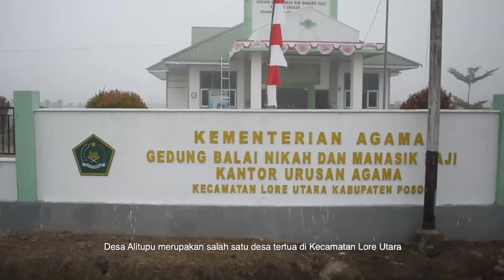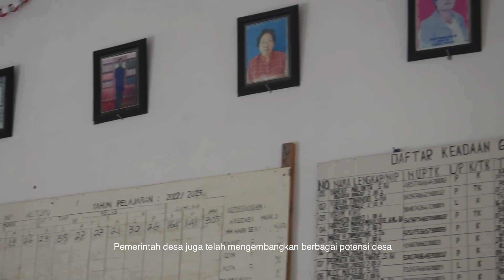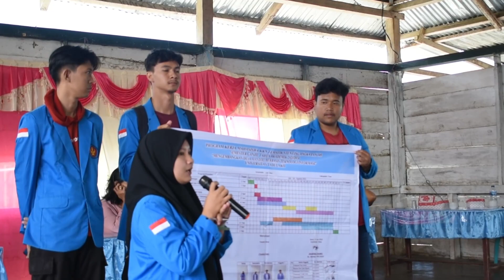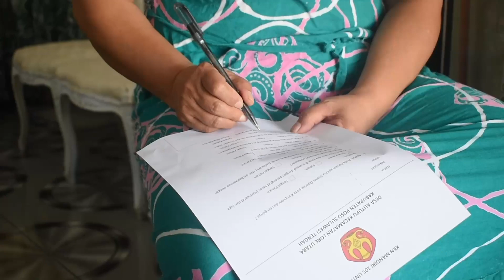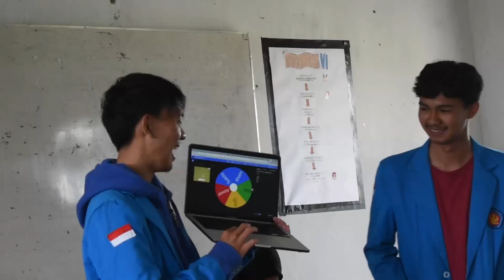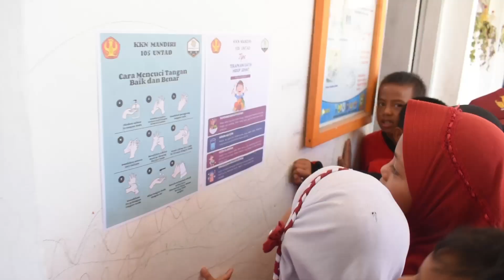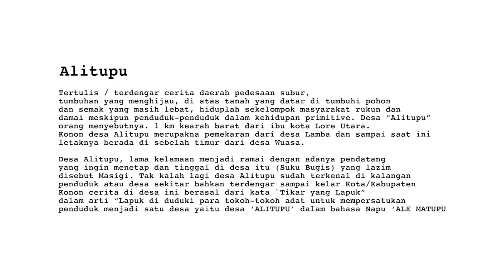KKN 105 JTI UNTAD - DESA ALITUPU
Kabupaten Poso
Kecamatan Lore Utara
Desa Alitupu